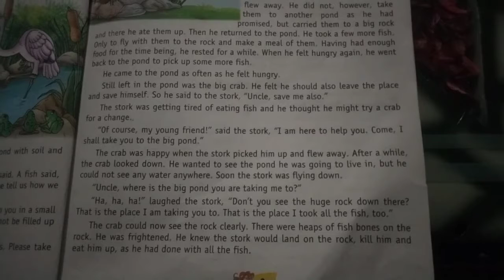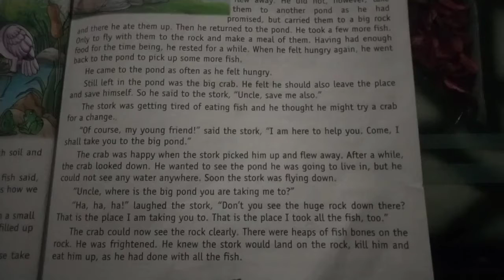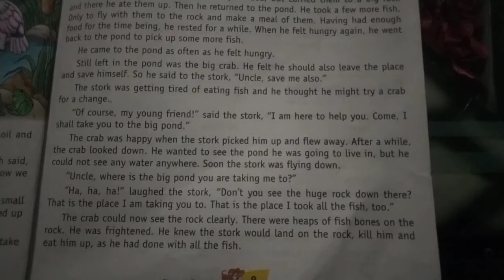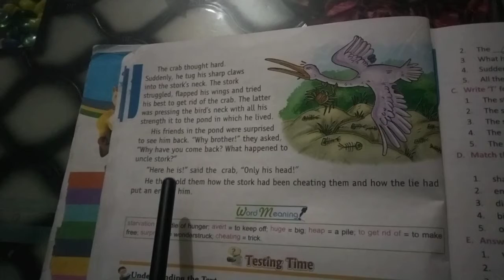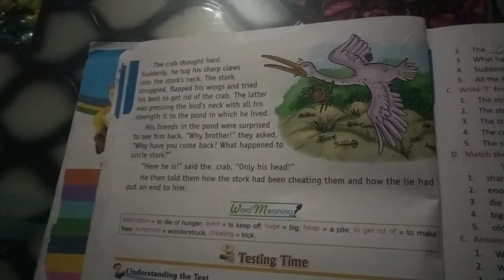Class 4th || English || Ch. 2 || Part 3